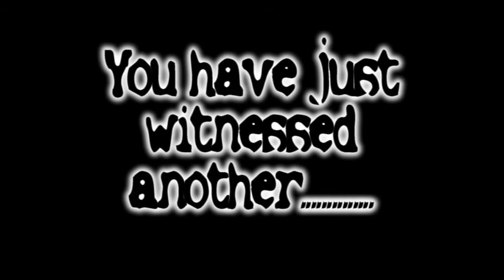Knights vs Assassins PO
Playoff Game 3, Knights vs Assassins. May 12th, 2009